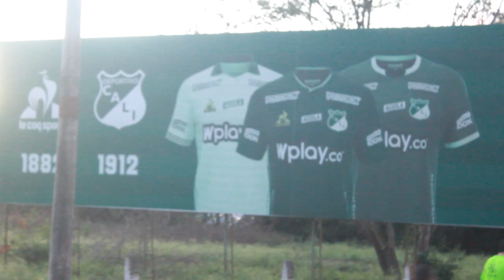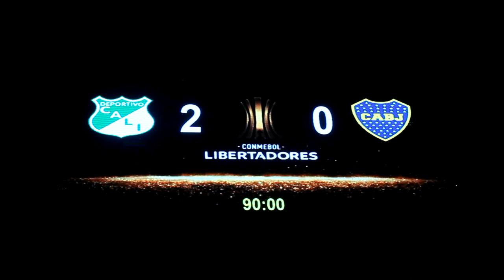CALI 2 - 0 BOCA | Era Qatar ó Buenos Aires | Cali es COLOMBIA en la Copa Libertadores 🌠